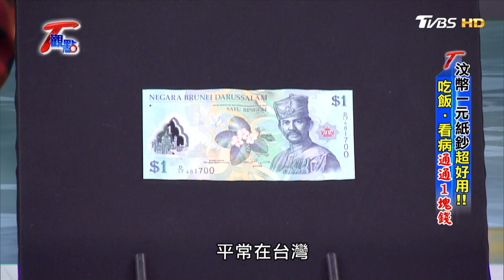南洋小國汶萊 擁自然美景.綠蔭環繞 T觀點 20201219 (4/4)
《TVBS 56台》

【TVBS 看板人物】主持人：方念華  每周日 20:00&23:00播出/每周六 13:00 重播